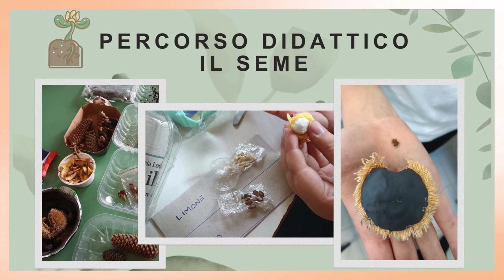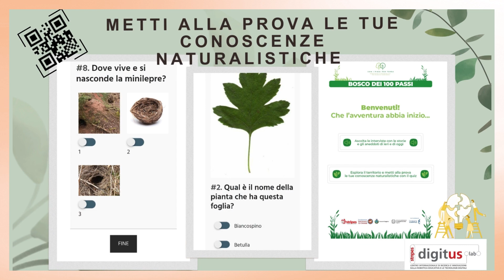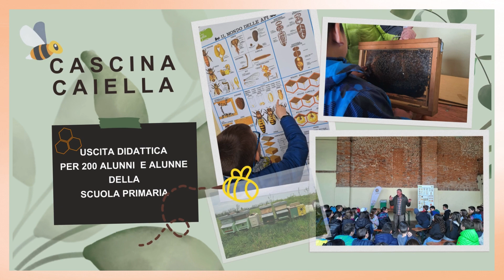STRIPES 2023 AREA SVILUPPOETERRITORIO